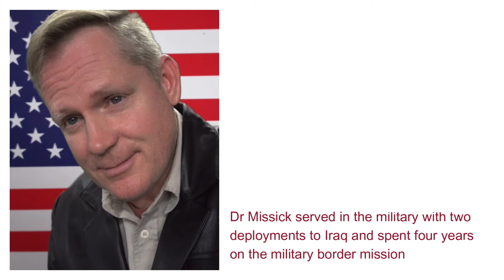Meet the Candidate with Dr Missick 10 December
Come and meet Dr Missick for HD-18.